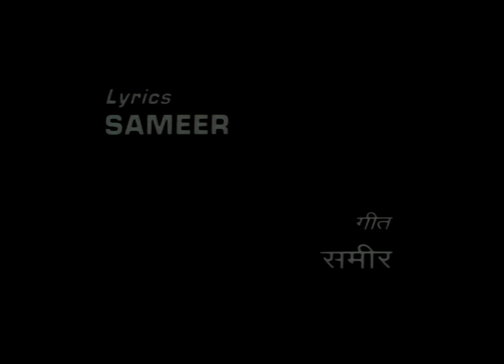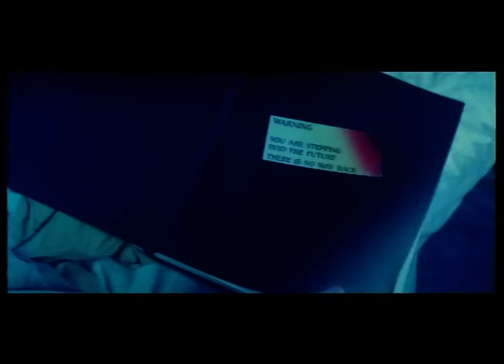अंजलि Anjali - Full Movie | Raghuvaran, Revathi, Prabhu, Master Tarun & Baby Shamili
Cast - Raghuvaran, Revathi, Prabhu, Master Tarun, V. K. Ramasamy & Baby Shamili

Synopsis - Anjali is a 1990 Hindi drama film starring Raghuvaran, Revathi, Master Tarun, Baby Shamili and Prabhu. A couple with two kids decide to have a third child. When the child, Anjali, is born, she has a terminal disease. The father and the hospital make the mother believe that the child is dead. Eventually the truth is revealed and Anjali is brought back to their colony and a series of events follow wherein she is not accepted in the society.